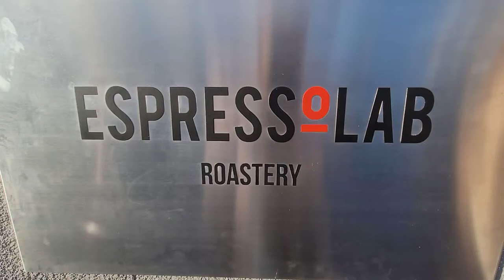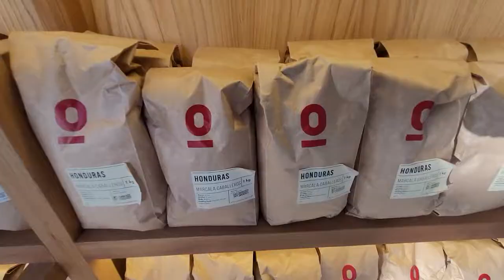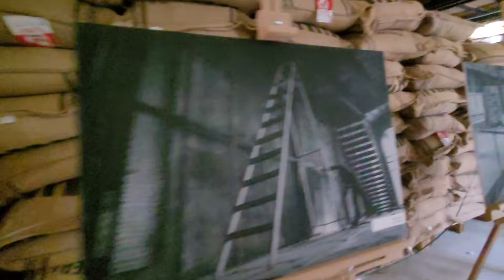Espresso Lab Istanbul.